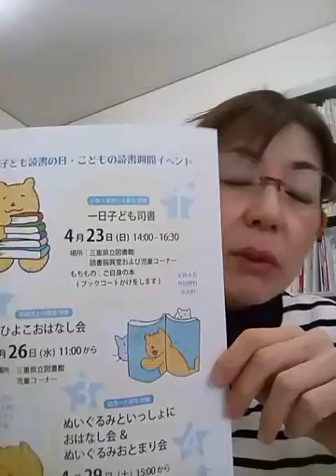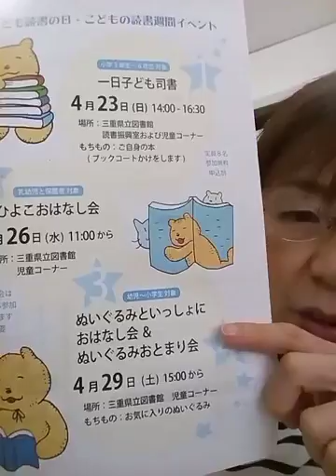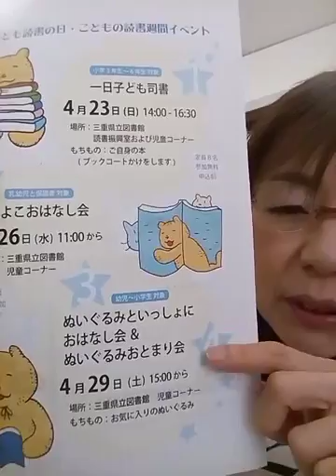海住さつき.com #24 三重県立図書館でぬいぐるみおとまり会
三重県立図書館で、2017/04/29　土　15:00から、ぬいぐるみお泊まり会が開催されるそうで。